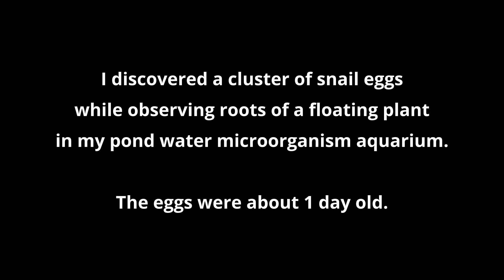Freshwater snail embryonic development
My pond snail embryo magnum opus. 120 hours in the life of a snail embryo.

The eggs were found on the roots of a floating plant in my microorganism pond water aquarium. I compiled highlights of the embryonic development, and was rewarded after 5 days with 10 bouncing, baby snails.